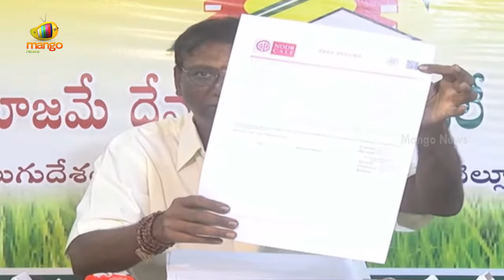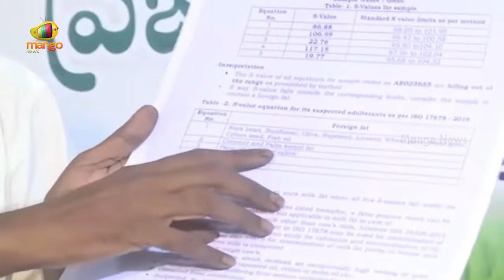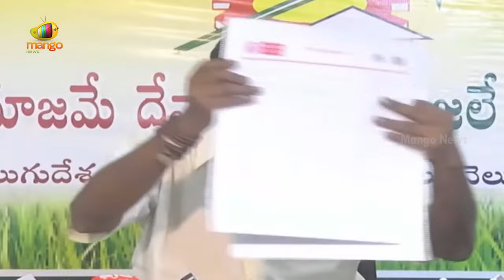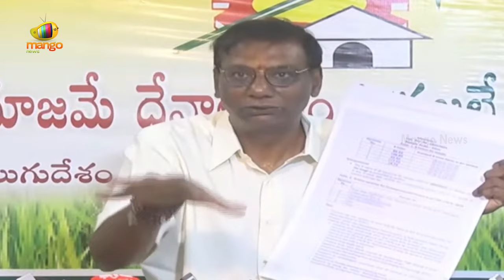Anam Venkata Ramana Reddy Strong Counter To YCP On Tirumala Laddu | TDP Vs YCP | TTD | AP Politics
Anam Venkata Ramana Reddy Strong Counter To YCP On Tirumala Laddu. He claims the TDP allegations are valid and presents lab reports on the Tirumala Laddu during a live press conference.